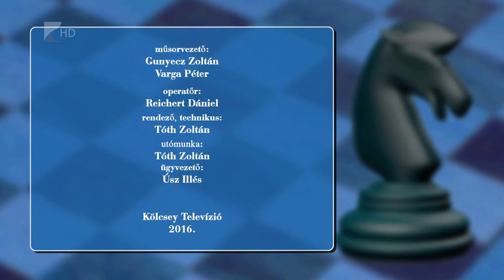Lólépésben 2016 január 25.